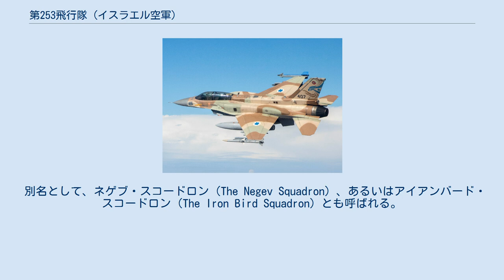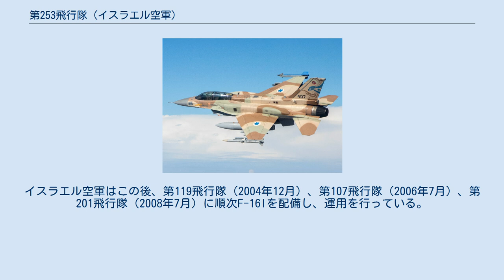第253飛行隊 (イスラエル空軍)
イスラエル空軍 第253飛行隊（253 Squadron） は、イスラエル航空宇宙軍で最初にF-16I "Sufa"を運用した飛行隊である。
 別名として、ネゲブ・スコードロン（The Negev Squadron）、あるいはアイアンバード・スコードロン（The Iron Bird Squadron）とも呼ばれる。
 第253飛行隊は、1975年頃に運用機種をクフィルC1に更新した第101飛行隊から移管されたミラージュIII CJ/BJおよびネシェルを運用する飛行隊として、1976年頃にエイタム空軍基地で編成された。
エイタム空軍基地は当時イスラエルが占領していたシナイ半島内に存在しており、現在のエル・ゴラ（El Gorah、ガザ地区のすぐ西側）に位置していた。
1980年頃には第117飛行隊の運用機種のF-16A/Bへの更新に伴い、第117飛行隊から移管されたミラージュIIIおよびネシェルが追加配備された。
 1982年4月になると、1978年のキャンプ・デービッド合意に基づくシナイ半島のエジプトへの変換に伴い、第253飛行隊はエイタム空軍基地から新たに建設されたラモン空軍基地に移動し、運用していたミラージュIIIを第254飛行隊に移管した。
同じころ、運用機種としてクフィルC2が追加配備されたとする資料もあるが、確実ではない。
 1987年頃になると、F-16A/Bを運用していた第110飛行隊および第117飛行隊が運用機種をF-16C Block30に更新し、これらの飛行隊の使用していたF-16A/Bが第253飛行隊および第140飛行隊に移管された。
 2004年2月19日になって、第253飛行隊の運用機種はピース・マーブルVにより導入された最新型のF-16I Sufaに更新され、イスラエル空軍でこの機種を運用する最初の飛行隊となった。
イスラエル空軍はこの後、第119飛行隊（2004年12月）、第107飛行隊（2006年7月）、第201飛行隊（2008年7月）に順次F-16Iを配備し、運用を行っている。